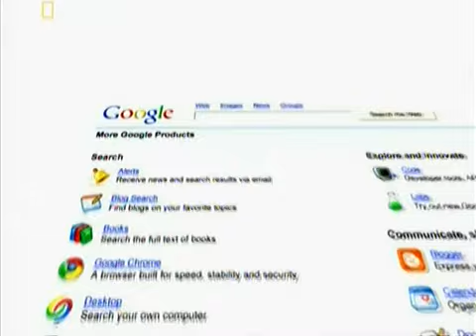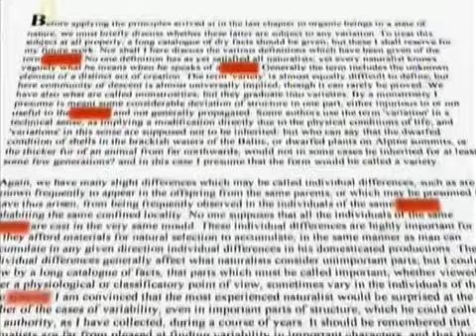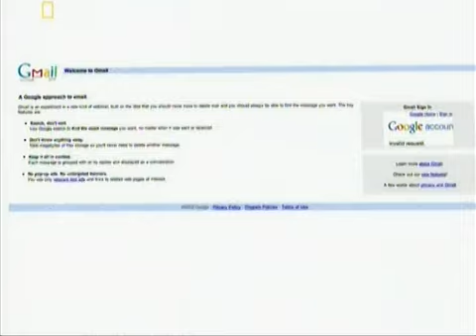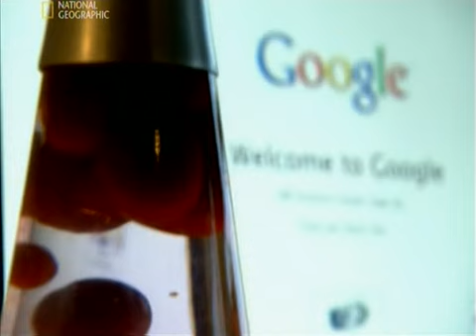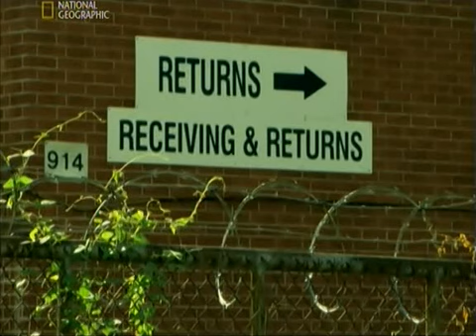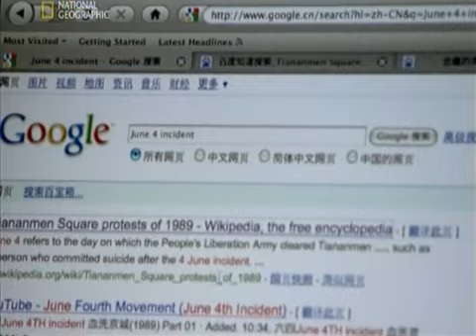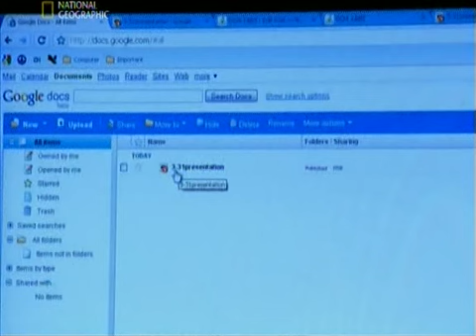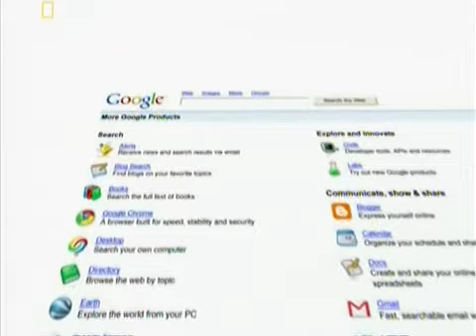A Google világa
Inside: Google

A Google nevű céget 1998-ban azzal az ambiciózus céllal hozták létre alapítói, hogy "rendszerezzék és mindenki számára hozzáférhetővé tegyék a világ valamennyi információját". És bár ehhez a gigantikus vállalkozáshoz az alapítóatyák bevallása szerint is kerek harmincezer év kell, a Google azóta alaposan kiterjesztette tevékenységi körét - egyebek mellett az olyan kiegészítő alkalmazások beindítása által, mint például az Android, a Chrome, a Wave, a Picassa, vagy éppen a Google Ocean. A film segítségével legyen ön is tanúja egy világhírű, a Földet mára szó szerint behálózó cég megszületésének és működésének.